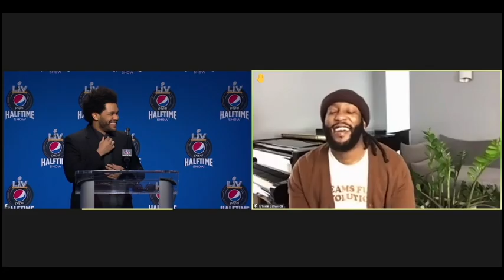The Weeknd explains why he's performing solo at Super Bowl, talks using own money for performance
The Weeknd explains why he's performing solo at Super Bowl, talks using own money for performance, more.

For more sports content, go to goforitradio.com